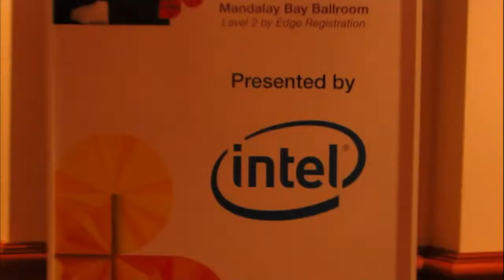Deepak Advani, IBM | IBM Edge 2013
Deepak Advani, IBM Software Group, at IBM Edge 2013, with Dave Vellante and Stu Miniman

General Manager of Cloud and Smarter Infrastructure at IBM Deepak Advani came to talk on theCube with Dave Vellante and Stu Miniman at IBM Edge 2013 in Las Vegas.

When asked about cloud adoption, Advani noted that the pressure CIOs are under to do more with less is part of the move. By adopting a cloud solution, an enterprise is able to optimize their infrastructure and thereby free up resources to accelerate innovation.

Advani mentions that the best avenue to determining ones cloud solution should be hinged on the workloads they are using. Some workloads need to be in a private cloud due to data sensitivity and compliance matters, while others are more suited for a public cloud. The best model to support would be one of a hybrid nature. He states that the solution sought should be one that addresses the matters of private and public data, as well as the migration of that data between public and private clouds.

"It used to be an administrator would tweak the system and change some configurations...That institutional knowledge would be stored in their head," Advani says. "Now you have the ability to capture that [expertise]."

Advani felt that enterprises looking for efficiencies within should seek standardizing procedures and automating processes. To hear some of IBM's cloud solutions and offerings, check out Advani's entire interview below.